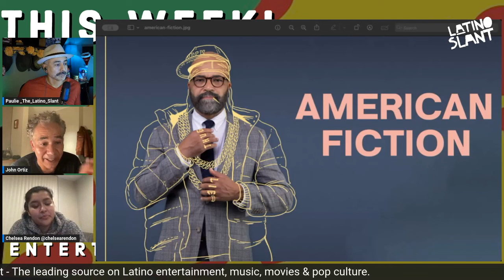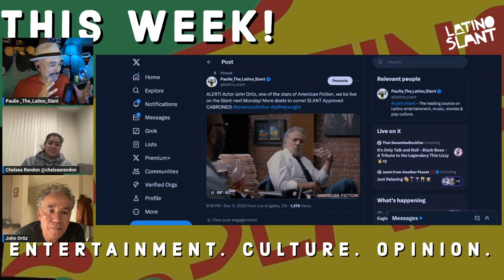In Conversation With John Ortiz: Unveiling the Genius of American Fiction